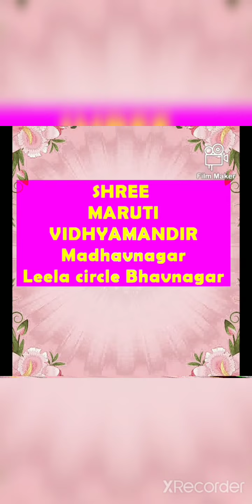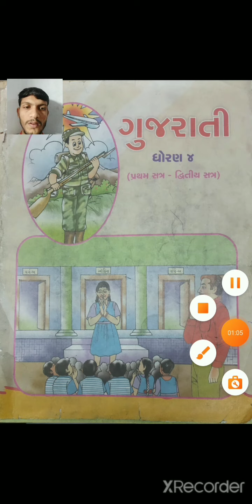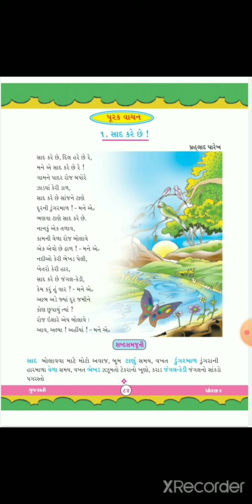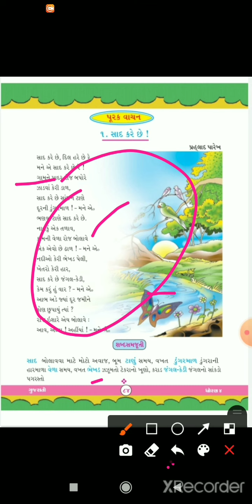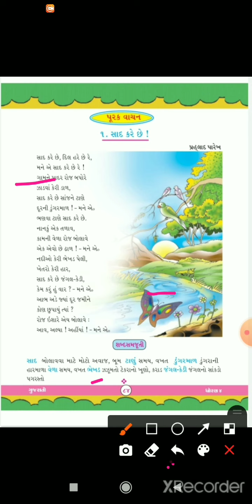STD 4 Gujarati purak vachan unit 1